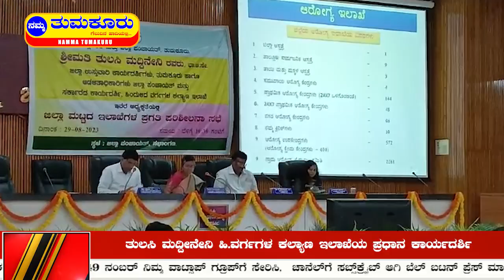ತುಮಕೂರು ಜಿಲ್ಲಾಮಟ್ಟದ ಇಲಾಖೆಗಳ ಪ್ರಗತಿ ಪರಿಶೀಲನಾ ಸಭೆ